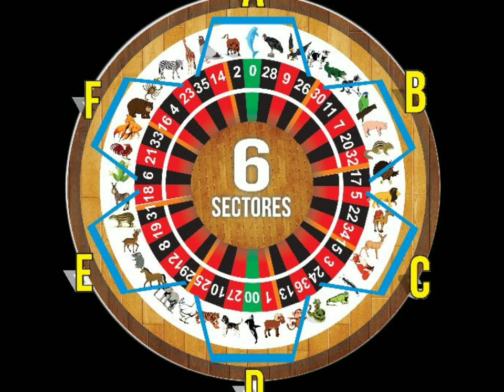JUGADA ESPECIAL DEL DÍA SÁBADO 14/1/2023 PARA LOTTOACTIVO Y LA GRANJITA ACTIVOS PARA GANAR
AQUÍ LES PRESENTAMOS LOS DATOS MÁS FIJOS DEL DÍA PARA LOTTOACTIVO Y LA GRANJITA SUSCRIBETE A NUESTRO CANAL Y DALE LIKE AL VIDEO ACTIVA LAS NOTIFICACIONES Y COMPARTE PARA QUE MÁS JUGADORES GANEN CON NUESTRAS JUGADAS Y LOS MEJORES DATAZOS MÁS FIJOS
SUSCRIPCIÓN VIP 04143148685